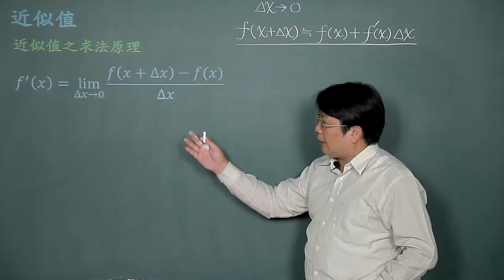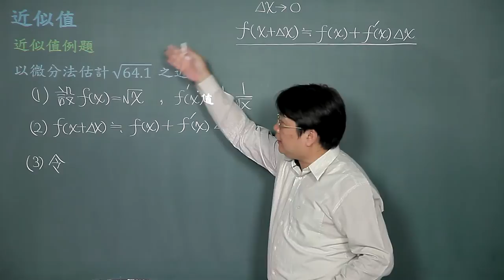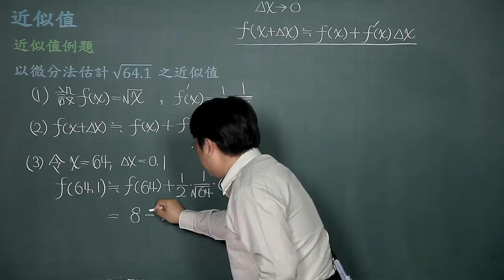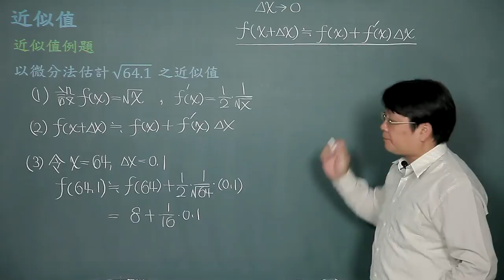近似值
課程簡介："近似值"由中華科技大學李柏堅老師講授，適合剛進入大學新鮮人來觀看，內容重要又簡潔，例題簡單又好記，相信同學看完之後，同學信心大增，更能了解近似值的觀念。
課程難度：■■■□□
適合對象：
授課教師：李柏堅
製作單位：中華科技大學 遠距教學組
製作人員：林文博、楊智森、黃美玉、陳憶青、施驊芬、蔡鄢竹